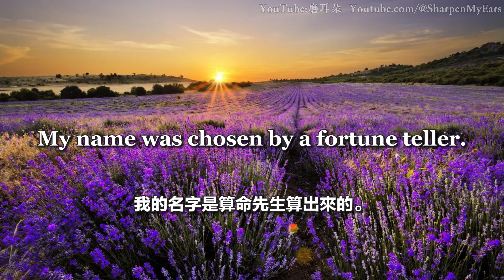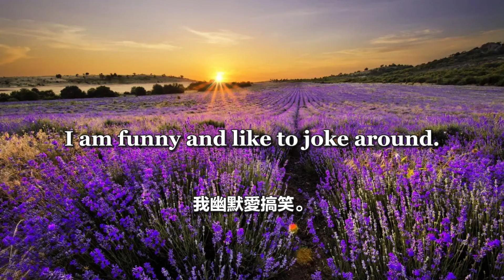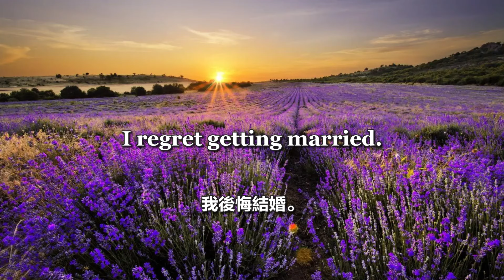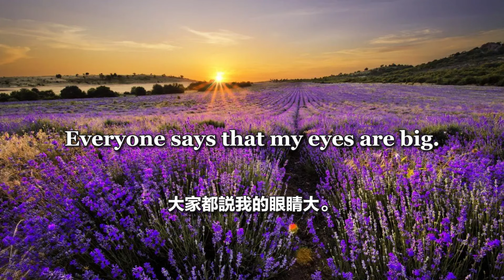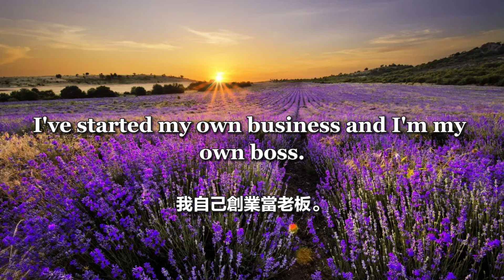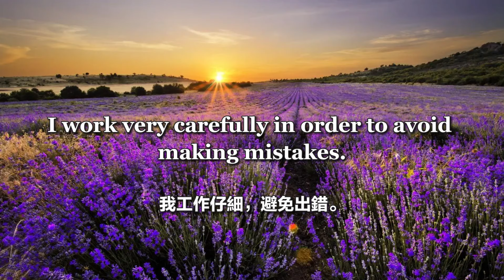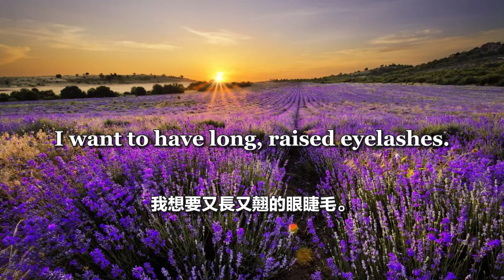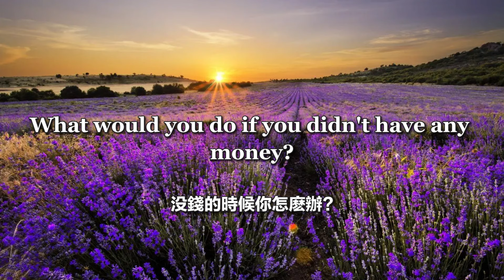磨耳朵英文口語8000句 1/8（繁體）名字、年齡、家鄉、家、個性、興趣、專長、在別人眼中、已婚未婚、身高、身材、皮膚、臉蛋、五官、頭發、妝容、穿著、工作、外表、職業與人生規劃、理財規劃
名字 00:00
年齡 02:18
家鄉 04:34
家 06:42
個性 08:52
興趣 10:48
專長 12:45
在別人眼中 14:47
已婚未婚 17:00
身高 19:00
身材 21:07
皮膚 23:12
臉蛋 25:20
五官 27:28
頭發 29:37
妝容 31:40
穿著 33:43
工作 35:49
工作內容 37:58
工作時間 40:07
工作心得 42:22
工作態度 44:29
工作調動 46:41
想從事的工作 48:44
工作環境 52:05
希望的外表 54:09
希望的身材 56:16
職業與人生規劃 58:26
理財規劃 01:00:49